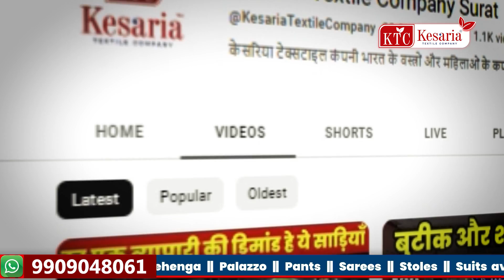डिज़ाइनर साड़ी के सबसे बड़े मैन्युफैक्चरर | Saree Wholesale Market | Saree Manufacturer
डिज़ाइनर साड़ी के सबसे बड़े मैन्युफैक्चरर | Saree Wholesale Market | Saree Manufacturer - Kesaria Textile Company Surat

केसरिया टेक्सटाइल कंपनी भारत के वस्त्रों और महिलाओं के कपड़ों के मैन्युफैक्चरिंग की समृद्ध विरासत के लिए प्रतिबद्ध एक ब्रांड है, जो 𝟏𝟗𝟕𝟕 से कपड़ो के व्यवसाय में सलंगन हैं।

हमारे वीडियो आपको कपड़ो के व्यवसाय शुरू करने के लिए आवश्यक सभी जानकारी प्रदान करता हैं, साथ ही आपको दुकान खोलने या घर से एक नया बिज़नेस के लिए आवश्यक आत्मविश्वास भी प्रदान करता हैं।

या जानना चाहते हैं कि ऑनलाइन ऑर्डर कैसे करें?
या सूरत आके बिज़नेस कैसे करें?